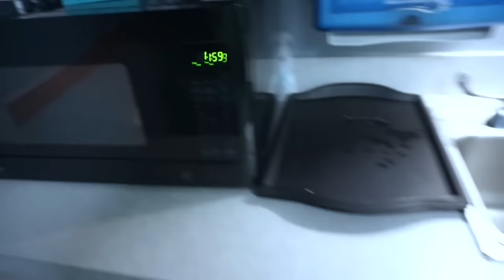Prepping for the Hospital | Glutes & Quads Isolation Workout | BYOB #4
Glutes & Quad Isolation Workout:

Glute Pressdowns: 10 reps per leg x 4 sets

Curtsey Pressdowns: 10 reps per leg x 4 sets

Cable Squat with Alternating Backward Lunge: 18 squats total (9 backward lunges per leg) = 1 set x 3 sets

Double Squat with Deadlift: 12 reps x 4 sets

Reverse Hyperextension with Spiralband Abductors: 15 reps x 4 sets (finish with pulses at the top)

Assisted Pistol Squats: 10 reps per leg x 4 sets

Smith Machine Stationary Backward Lunge for a final BURN OUT

Periscope: Samimarie221

Follow Ptula on social media and be in the know on the upcoming launch!

4000 Leap Rd
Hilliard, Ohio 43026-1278